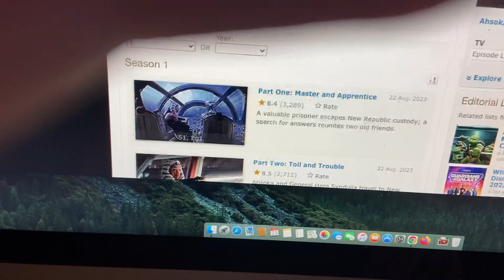Ahsoka IMDb ratings pretty high